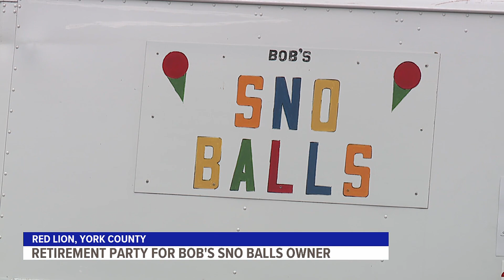Retirement party held for owner of Bob's Sno Balls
Bob Houser was honored by the community he has served for nearly 60 years.

Dandelion Thyme and The Mill of Red Lion hosted a retirement party for Bob Houser, owner of Bob's Sno Balls, on Wednesday.

Houser, of York County, began serving his homemade treats to the community in 1965 and has not stopped since. However, due to health issues, he announced his retirement in August.